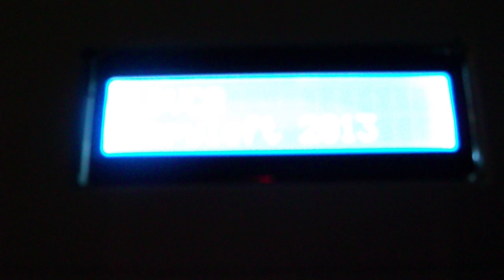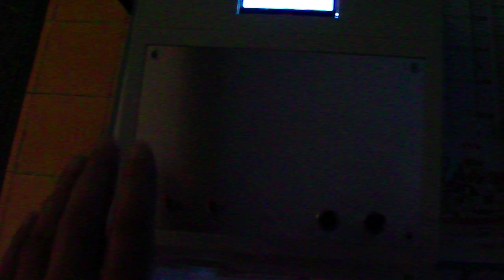La rampe de lumières - sonnette - alarme CO - compteurs clients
Montage Arduino à partir d'un simple Arduino Uno (ATmega 328p)
Dernières mises au point - petit test.